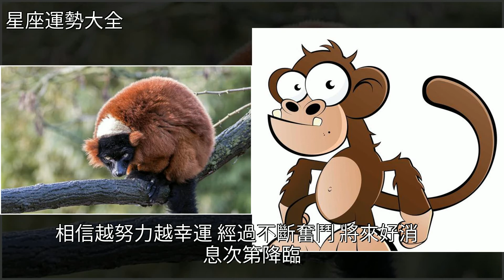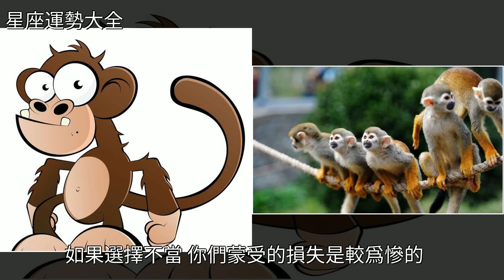生肖猴：9月中旬堅持自己的初心，美好的日子即將到來，不接不靈，[星座運勢大全]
生肖猴：9月中旬堅持自己的初心，美好的日子即將到來，不接不靈 [星座運勢大全]生肖,蒼蠅,星座生肖猴：9月中旬堅持自己的初心，美好的日子即將到來，不接不靈 [星座運勢大全]生肖 蒼蠅 星座